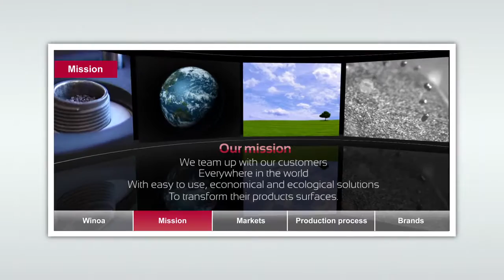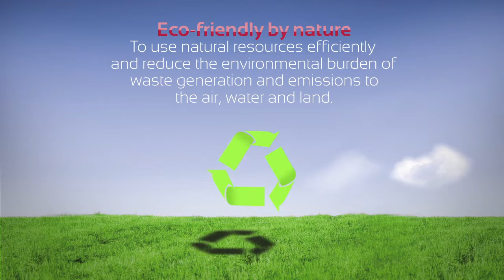Winoa group 2016